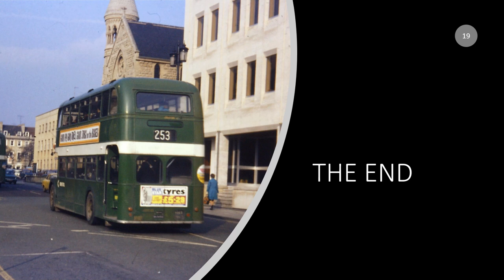BATH BUSES IN THE 1970s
A SELECTION OF BRISTOL OMNIBUS BUSES AND VISITING COACHES AT BATH IN THE 1970s. THE PHOTOS WERE TAKEN NEAR THE OLD BUS STATION AT MANVERS STREET AND AT THE FORMER BRISTOL OMNIBUS DEPOT AT LONDON ROAD.
THE PHOTOS WERE TAKEN IN 1974, 1975 AND 1977.
For videos relating to Bristol Omnibus in Bristol please go to my other You Tube channel;